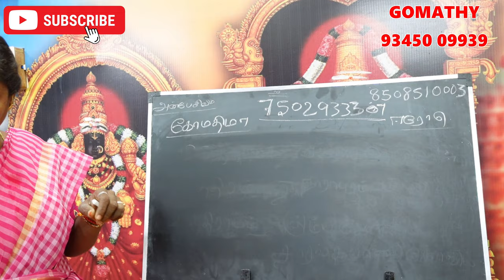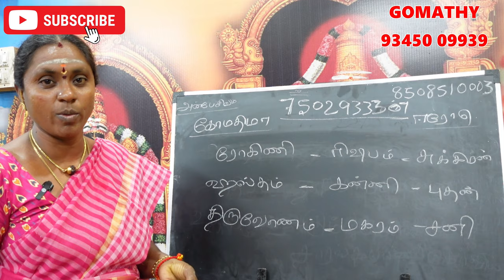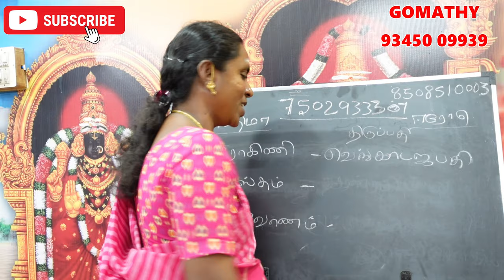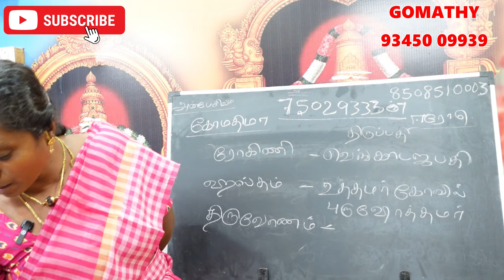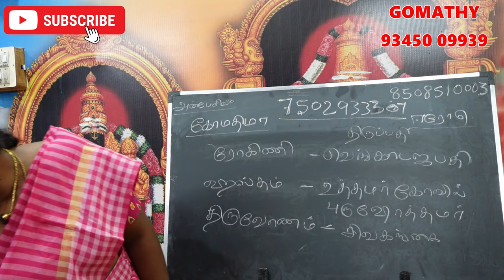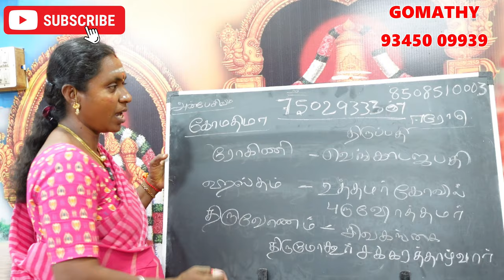ரோகிணி அஸ்தம் திருவோணம் நட்சத்திரத்தில் மாந்தி இருந்தால் என்ன பலன் - பரிகாரம் | mandhi natchathiram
ரோகிணி அஸ்தம் திருவோணம் நட்சத்திரத்தில் மாந்தி இருந்தால் என்ன பலன் என்ன பரிகாரம் | mandhi natchathiram

 rohini astham thiruvonam mandhi pariharam